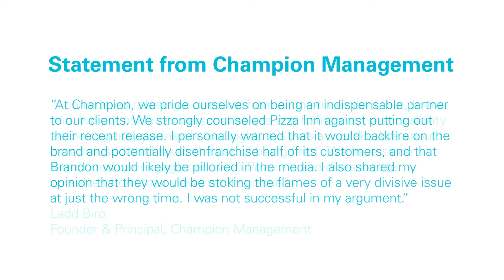Chaos in the Capitol: Why Ethical Communications are Pivotal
Editor’s Note: This episode was recorded on Friday, Jan. 8, hours before Twitter permanently suspended Donald Trump's account “due to the risk of further incitement of violence.”

Just days into the new year, the weaponization of social media ignited a firestorm of violence in Washington D.C., leaving five dead, and the country in chaos. To mitigate potential harm, President Trump was banned from nearly all digital platforms for “incitement of violence” just days before the 2021 inauguration. How did we get here? The Business Communicators dives into the role communications played in the chaos, and why now more than ever, words matter when helping move this country forward.

Then, do politics, pizza and public relations mix? The show delves into an ill-advised press release from Pizza Inn last week that “demanded” changes to nonexistent voter fraud. Was this merely a PR stunt? Did it violate the IABC and PRSA Code of Ethics? Why did a Dallas-based agency, Champion Management, ultimately issue the press release on behalf of Pizza Inn CEO Brandon Solano? And, how can agencies avoid an ethical quandary moving forward?

Note: Please consider listening to our debut episode as Axios’ Sara Fischer discussed the weaponization of social media.

Diamond Partner: Pierpont Communications
Chapter Partner: Mykrantz & Co